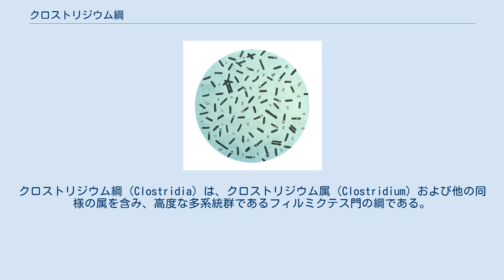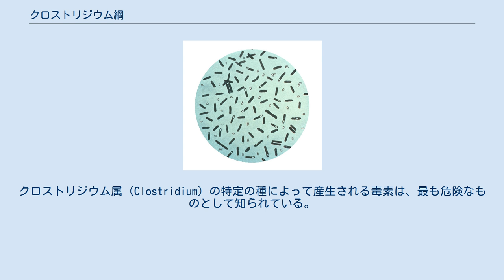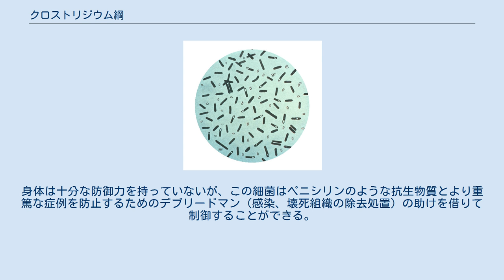クロストリジウム綱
クロストリジウム綱（Clostridia）は、クロストリジウム属（Clostridium）および他の同様の属を含み、高度な多系統群であるフィルミクテス門の綱である。
クロストリジウム綱は好気性呼吸がないことによってバシラス綱と区別される。
クロストリジウム綱は、偏性嫌気性菌であり、酸素はクロストリジウム綱に有毒である。
 クロストリジウム属の種は、しばしばグラム陽性ではないが、芽胞形成する能力を有する。
研究によると、クロストリジウム属は単系統群ではなく、その関係は完全には分かっていない。
現在のところ、ほとんどがクロストリジウム目（Clostridiales）と呼ばれる単一の目に置かれているが、これには不確定な要素があり、将来再定義される可能性がある。
 クロストリジウム属のほとんどの種は、環境中の多くの場所、特に土壌中に見いだされる腐生生物である。
しかし、その属にはいくつかのヒト病原体（以下に概説）が含まれている。
クロストリジウム属（Clostridium）の特定の種によって産生される毒素は、最も危険なものとして知られている。
破傷風菌によって産生される破傷風毒素（テタノスパスミンとして知られている）およびボツリヌス菌によって産生されるボツリヌス毒素（ボツリヌストキシン）が例として挙げられる。
いくつかの種は、細菌性膣炎を有する女性から単離されている。
 この綱に属する注目すべき種は次のとおりである： ヘリオバクテリア（Heliobacteria）とChristensenellaもクロストリジウム綱に属する種である。
 この群によって産生される酵素のいくつかは、バイオレメディエーションで使用されている。
 クロストリジウム綱に属する菌は、土壌やヒトや動物の腸内細菌などによく見られるため、世界中でクロストリジウム綱による傷害や感染症が見出されている。
微生物に対する宿主防御はほとんど存在せず、自然免疫はほとんど存在しない。
クロストリジウム綱は、感染組織の病変の特徴及び細菌培養のグラム染色によって診断することができる。
身体は十分な防御力を持っていないが、この細菌はペニシリンのような抗生物質とより重篤な症例を防止するためのデブリードマン（感染、壊死組織の除去処置）の助けを借りて制御することができる。